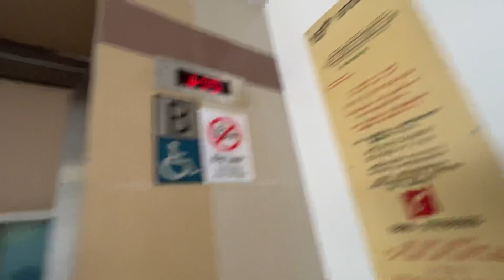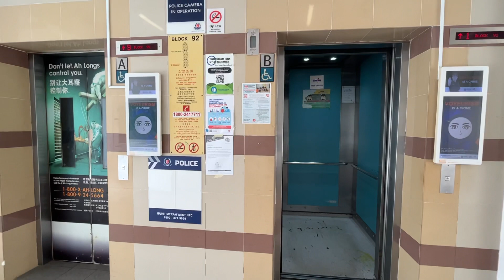[Henderson] Blk 92 Lift B - Ulift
Location: Block 92, 92 Henderson Rd, Singapore 150092
Estate name: Henderson Heights

Technical Specifications:
Floors served: 1-15
Brand: Ulift
Manufacturer: XJ Elevator
Capacity: 680kg - 10 persons